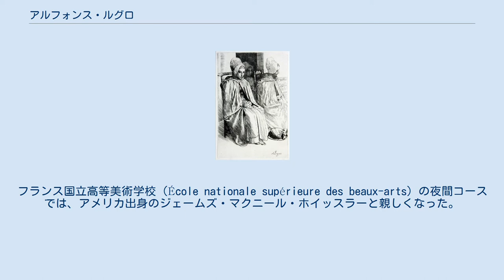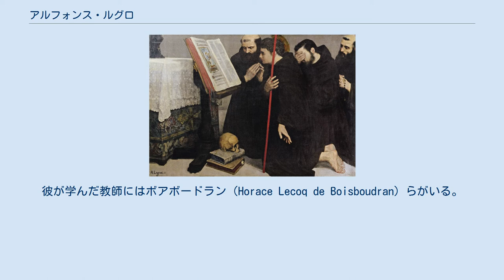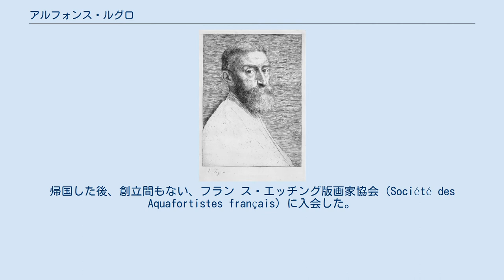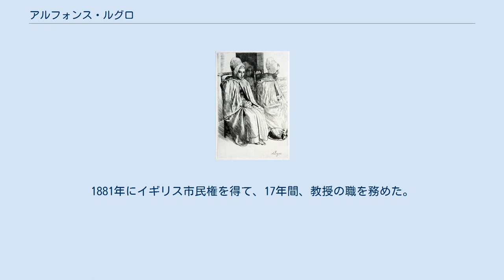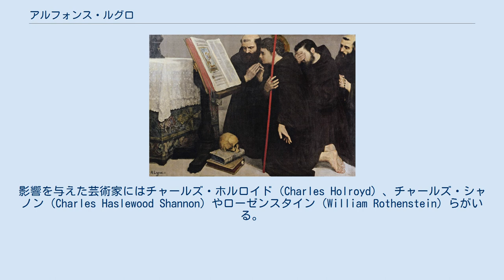アルフォンス・ルグロ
アルフォンス・ルグロ（Alphonse Legros、1837年5月8日 - 1911年12月7日）はフランス生まれで、後年イギリスで働いた、画家、版画家である。
 フランス中部のディジョンに会計士の息子に生まれた。
ディジョンの美術学校に学んだ後、地元の肖像画家、ニコラルド（Maître Nicolardo）の弟子となった後、1851年に装飾画家のブーショ（Jean Baptiste Beuchot）の工房に入り、教会の装飾画の助手を務めた。
6ヶ月ほど働いた後、パリに出て、プチ・エコール（後の国立高等装飾美術学校）に入り、彫刻家のジュール・ダルー（Jules Dalou）やオーギュスト・ロダン、版画家のアンリ・ファンタン＝ラトゥールらと共に学んだ。
フランス国立高等美術学校（École nationale supérieure des beaux-arts）の夜間コースでは、アメリカ出身のジェームズ・マクニール・ホイッスラーと親しくなった。
彼が学んだ教師にはボアボードラン（Horace Lecoq de Boisboudran）らがいる。
1857年に、父親の肖像画でサロン・ド・パリに展示が認められた。
 この頃からエッチング版画に強く取り組むようになった。
写実主義の画家、ギュスターヴ・クールベの仲間となり、彼の水彩肖像画も描いた。
 1862年、約1年間のスペインの旅を行い多くのスケッチをして、後の多くの作品の基になった。
帰国した後、創立間もない、フラン ス・エッチング版画家協会（Société des Aquafortistes français）に入会した。
協会はエッチング版画を出版した。
1864年にイギリスで活躍を始めた友人のホイッスラーの招きでイギリスに渡り、ロンドン、ワトフォードに住んだ。
1864年にイギリス女性と結婚した。
サウス・ケンジントン美術学校で版画を教え、1876年にはエドワード・ポインターの後任として、ロンドン大学のスレード美術学校の教授に任じられた。
1881年にイギリス市民権を得て、17年間、教授の職を務めた。
影響を与えた芸術家にはチャールズ・ホルロイド（Charles Holroyd）、チャールズ・シャノン（Charles Haslewood Shannon）やローゼンスタイン（William Rothenstein）らがいる。
 1880年にイギリスにエッチング画家・版画家協会（Society of Painter-Etchers and Engravers、1888年からRoyal Society of Painter-Printmakersとなる）の創立者の一人となった。